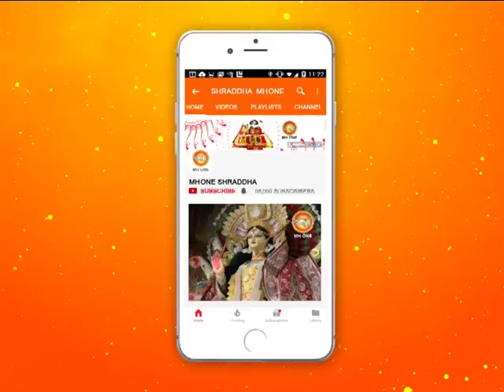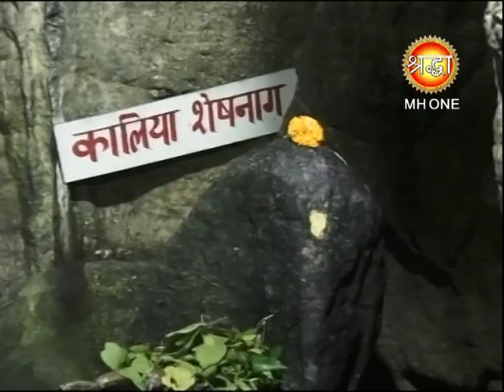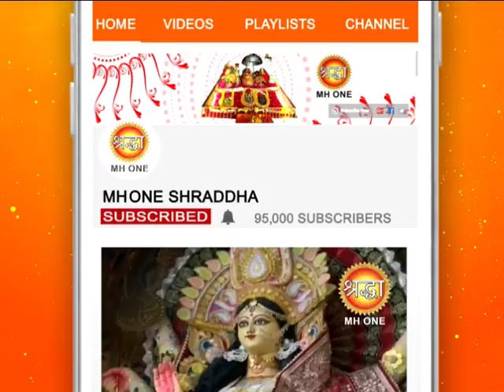शिव खोड़ी सम्पूर्ण सायं आरती || Shiv Khori Evening Aarti || 05 February 2019 || Shraddha MH One